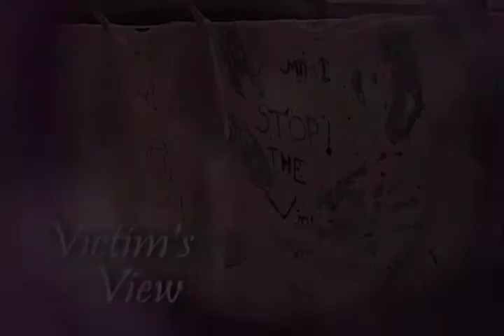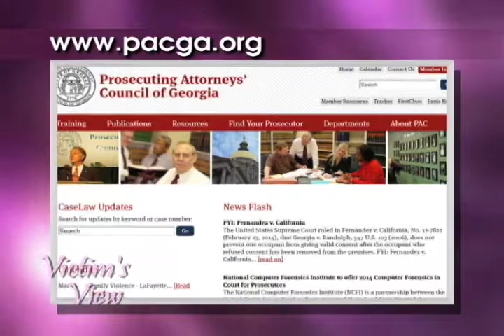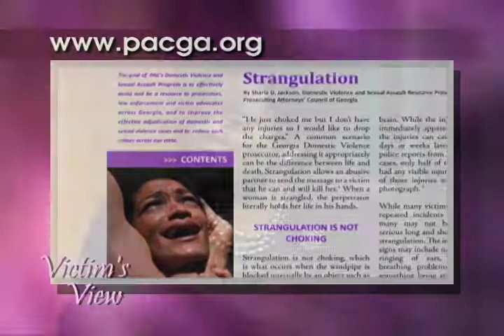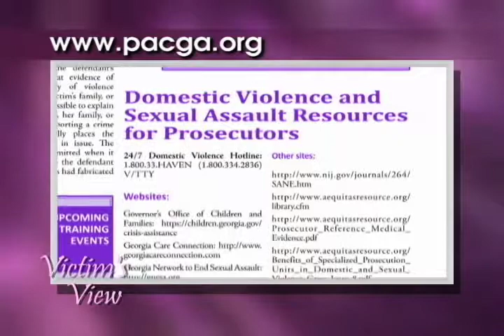Victim's View - March 2014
Guest: Sharla Jackson